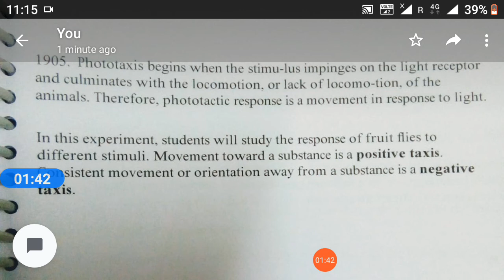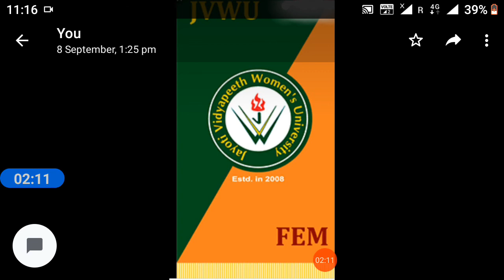Practical Session- Phototaxis in Drosophila